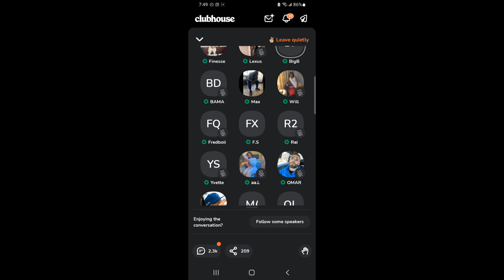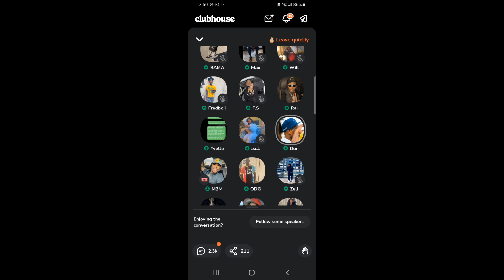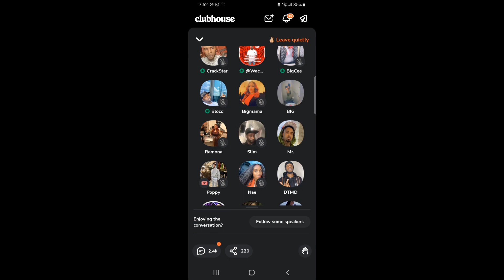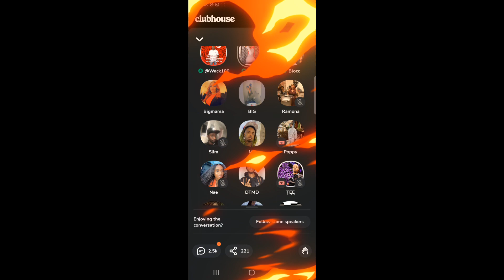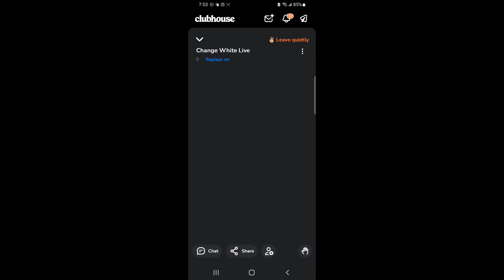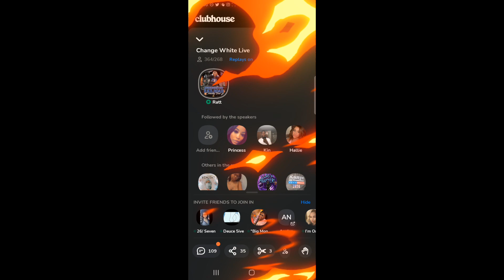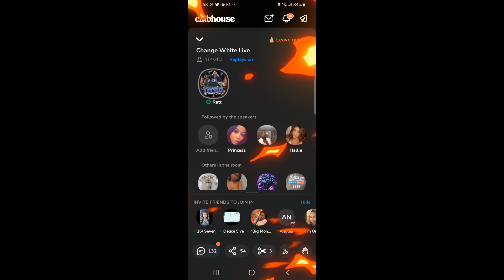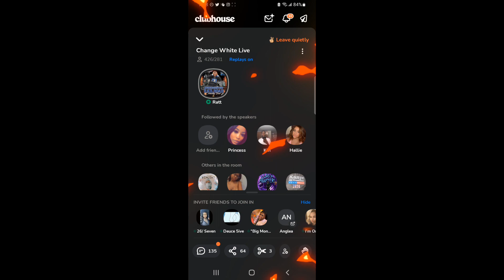WACK 100 GETS PRESSED TO RESPOND AGAIN BY DON PRES AND THE CLUBHOUSE COMMUNITY! CW SHOWS UP! 😮🤐😎